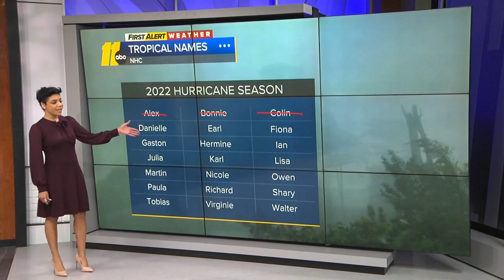NOAA updates 2022 Atlantic hurricane outlook heading into peak season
Scientists with the National Oceanic and Atmospheric Administration released an updated hurricane outlook for the Atlantic region. New hurricane predictions from NOAA still expect above-average activity despite only three storms being named so far this season. The August update comes as the season enters the historical peak period of August through October.